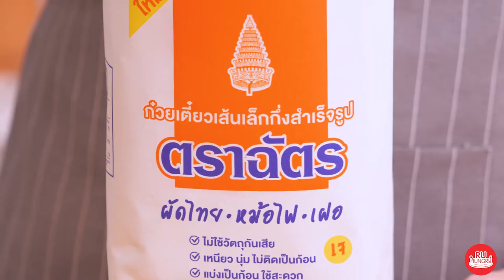Pad Thai with Crab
Coconut Palm Sugar 100 grams
Tamarind Paste Juice 50 grams
Fish Sauce  40 grams
Finely Chopped Shallots 4 bulbs
Water   60 ml.
Vegetable Oil  1 tablespoon(s)
Minced Salted Pickled Turnip 2 teaspoon(s)
White Tofu  2 tablespoon(s)
Crab meat
Instant Rice Noodles 1 piece
Water   150 ml.
Vegetable Oil  1 teaspoon(s)
Egg   1
Dried Shrimp  1 tablespoon(s)
Bean Sprouts
Chinese Chives

1. Use the bowl to mix Pad Thai sauce. add coconut palm sugar, tamarind paste juice, fish sauce, finely chopped shallots and water. Simmer until melted and thickened per desired. Set aside.
2. Place oil in a wok, add salted pickled turnip and white tofu, stir-fry until golden.
3. Add and stir-fry crab meat, then set on the side of the wok.
4. Add instant rice noodles, then add water. Stir-fry until cooked.
5. Add Pad Thai sauce, season per desired, then mix well.
6. Set all on the side of the wok again. Add an egg, once it's 60% cooked, stir-fry everything together.
7. Add dried shrimp, bean sprouts and Chinese chives, stir-fry well.
8. Garnish with crab meat before serving.
9. Optional sugar, dried ground chili, lime juice and peanuts for seasoning to taste before eating.

泰式螃蟹炒河粉

椰糖  100 克
酸角果酱 50 克
鱼露  40 克
剁红葱  4 头
白水  60 毫升
植物油  1 汤匙
剁咸萝卜 2 茶匙
白豆腐  2 汤匙
蟹肉   按您所需
河粉  1 个
白水  150 毫升
植物油  1 茶匙
鸡蛋  1 个
海米  1 汤匙
豆芽菜    按您所需
韭菜   按您所需

1.准备一只锅做泰式炒河粉酱。将椰糖、酸角果酱、鱼露、剁红葱和白水混合在一起。 熬至溶解，按您所需多少弄度，放在一旁。
2.加热锅，加油，将咸萝卜和白豆腐放进锅里，炒至豆腐变黄。
3.加入蟹肉，然后将食材放在锅边。
4.加入河粉在锅里，倒下白水，炒至熟。
5.加入准备好的泰式炒河粉酱，按您所需，炒至混合均匀。
6.再将食材放在锅边，加入鸡蛋，等待鸡蛋煮熟大概60％，然后一起炒所有食材。
7.加入海米、豆芽菜和韭菜，炒至混合均匀。
8.食用前用蟹肉装饰。
9.食用时，可以用糖、干辣椒粉、柠檬和花生碎调味。